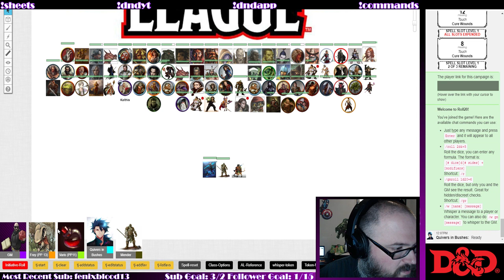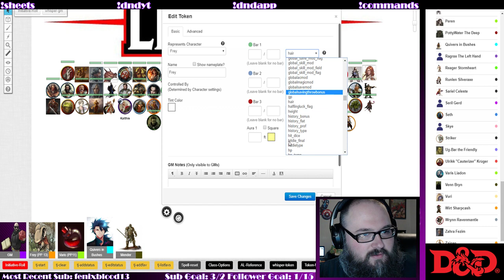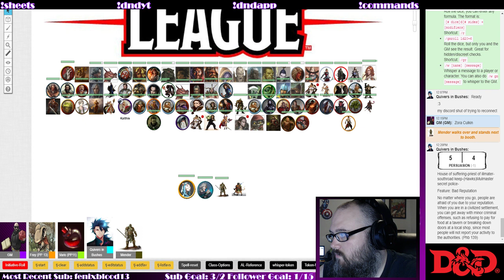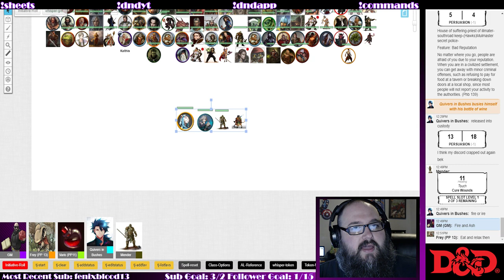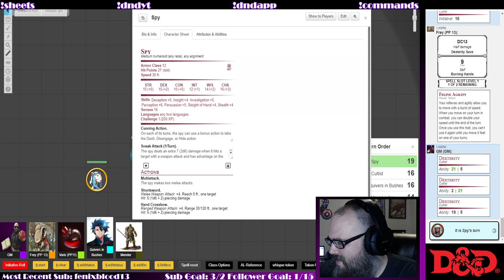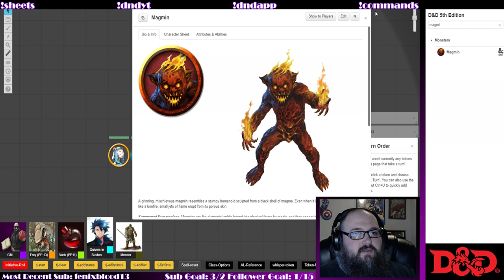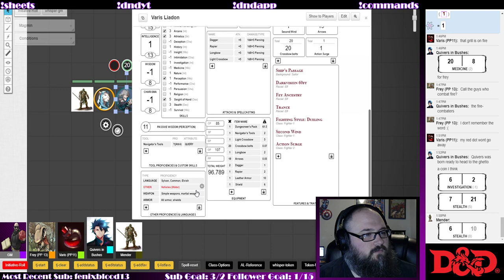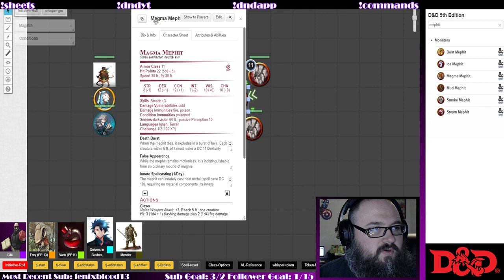DDEX2-02 Embers of Elmwood | Adventure League | DnD 5E LEARN TO PLAY